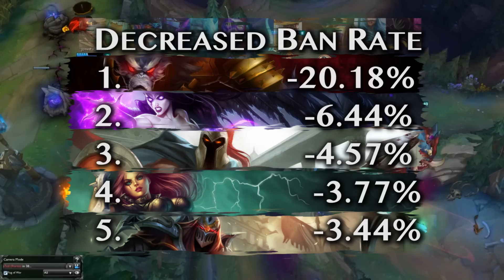LolKing's League Trends 12/16/14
LolKing's weekly show featuring pick, win, and ban rates.